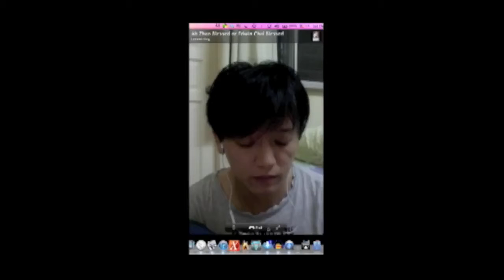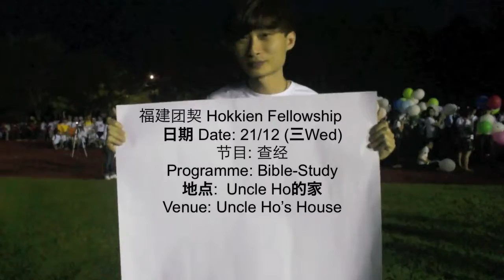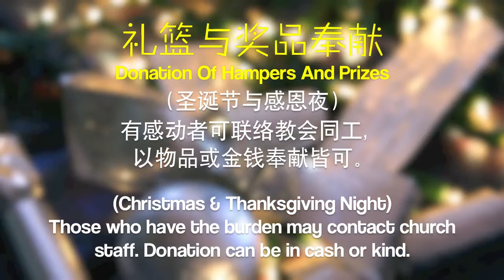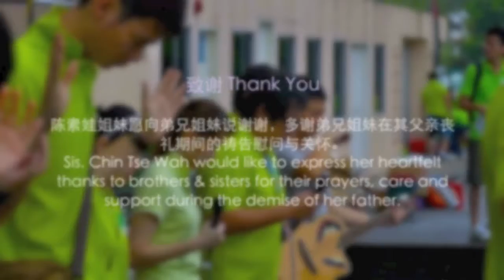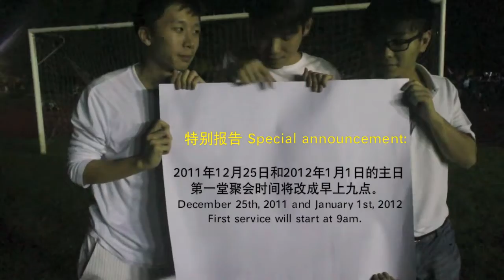Blessed Bulletin 18th December 2011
特别报告：
2011年12月25日和2012年1月1日的主日
第一堂聚会时间将改成早上九点。
第二堂聚会时间一样是六点半。

Special announcement:
December 25th, 2011 and January 1st, 2012
First service will start at 9am.
Second service remain no change. Start at 6:30pm.